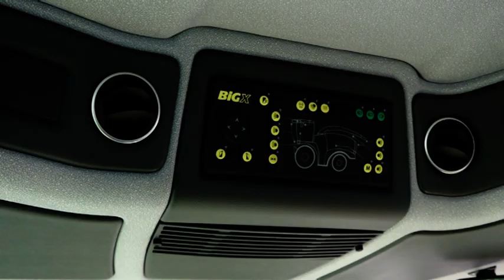Kombajn BIG X – Zver poljoprivrednog Sajma